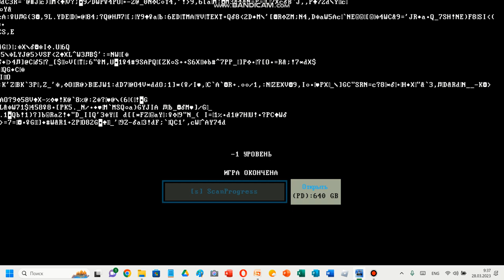PB-DOS Shell step report